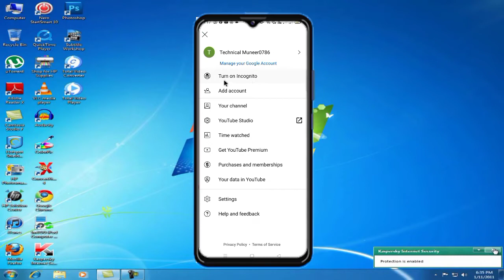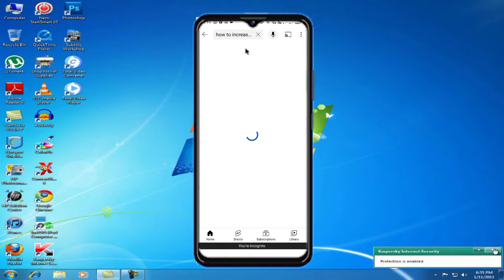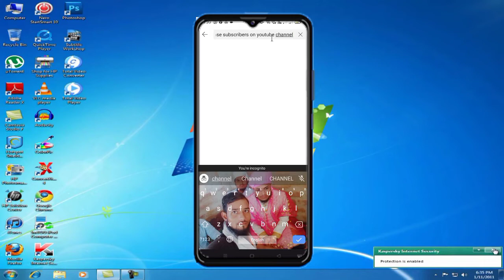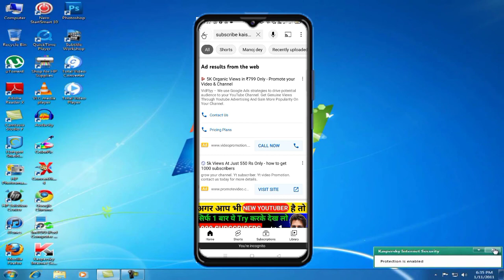Subscribe Kaise Badhaye How to increase Subscribers on YouTube Channel Technical Muneer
13. i am new youtuber please support me 14. youtube
channel
16. how to grow youtube channel
free youtube

Related Search...

Tags...

Views
4000 Watch time
YouTube Tips
How to Channel Grow
Increase Views
Grow YouTube
Technical Muneer
Technology Muneer